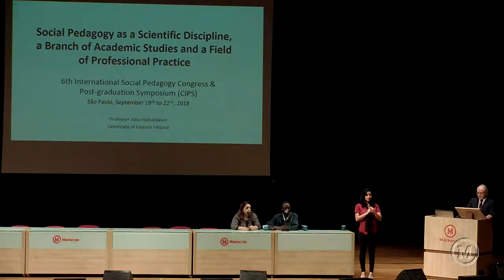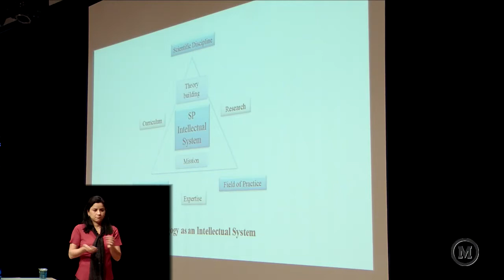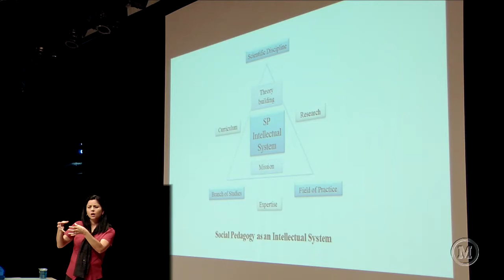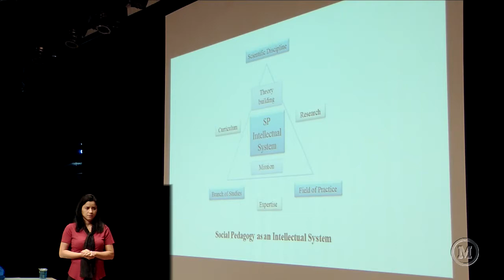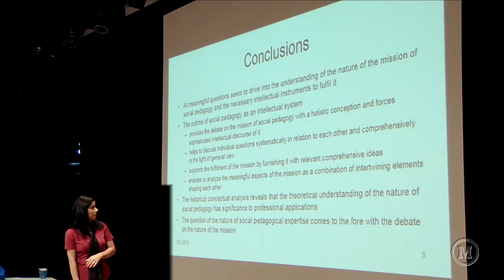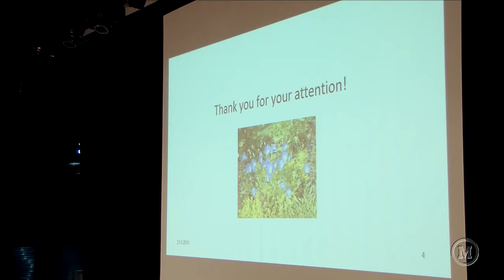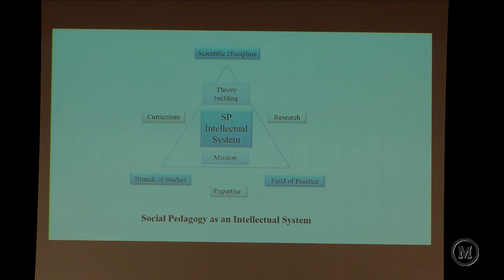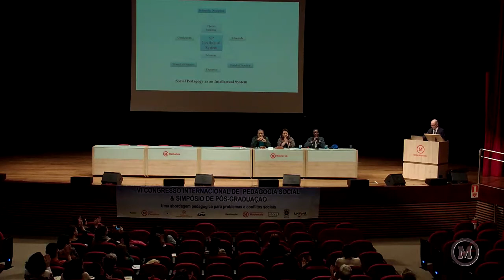CONFERÊNCIA 3 - TEORIAS DA PEDAGOGIA SOCIAL - Jüha Hämäläinen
Os Congressos Internacionais de Pedagogia Social são organizados conjuntamente por grupos de pesquisas sediados na USP, PUC/SP, Mackenzie e UNISAL em articulação com grupos sediados na UCB, Unicamp, UFPR, UFF, UFMS, UFPE, UFES/IFES e UEPG. O Simpósio de Pós-Graduação que tradicionalmente faz parte do CIPS é a parte que congrega pós-graduandos para apresentação de suas pesquisas de mestrado, doutorado e pós-doutorado na forma de Comunicação Oral. O CIPS se consolidou como o principal espaço de reflexão, discussão e produção da área de Pedagogia Social na América Latina, para onde convergem a Educação Social, a Educação Popular e a Educação Comunitária, com cerca de 350 pesquisas comunicadas e publicadas nos seus Anais e na Coleção Pedagogia Social (Expresão & Arte Editora).  Nesta 6ª edição vamos aprofundar a reflexão quanto ao papel da Pedagogia Social em constituir-se em uma resposta pedagógica à diversidade de ameaças, conflitos e disputas que ameaçam a sociabilidade humana em diversos contextos e partes do mundo. O VI CIPS terá 3 conferências magnas, 18 mesas temáticas, 18 oficinas/minicursos e 10 visitas sociais envolvendo cerca de 800 participantes que terão suporte e apoio de 230 colaboradores entre conferencistas, palestrantes, oficineiros e monitores. Algumas das atividades terão tradução em inglês, francês e espanhol e interpretação de Libras.